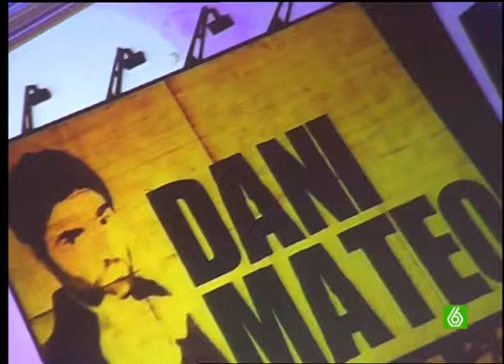SLQH - Jordi y Miguel (La porra)& Casting aspirantes